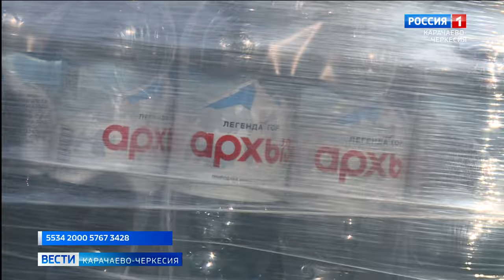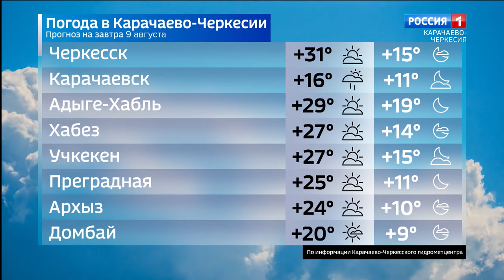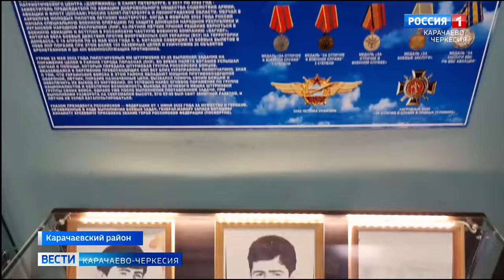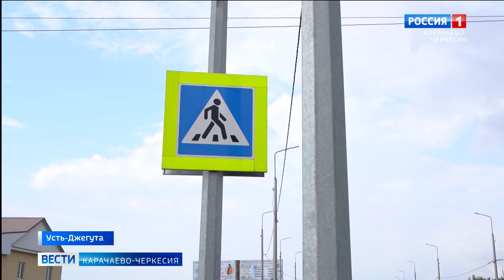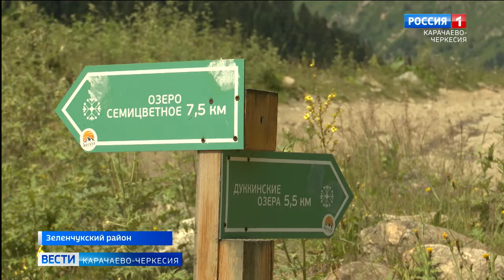Вести Карачаево-Черкесия 08.08.2024